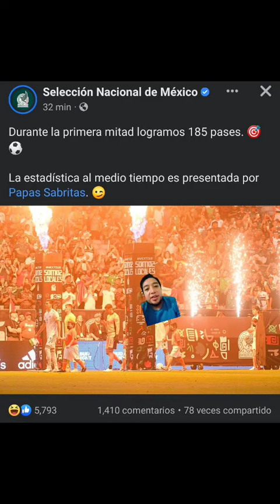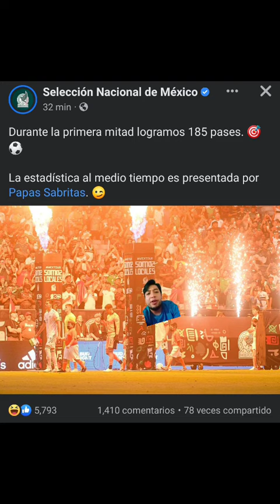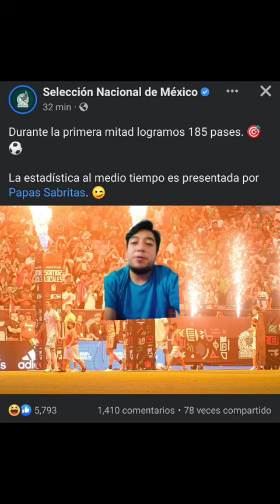Televisa está Acabando con la Selección de México